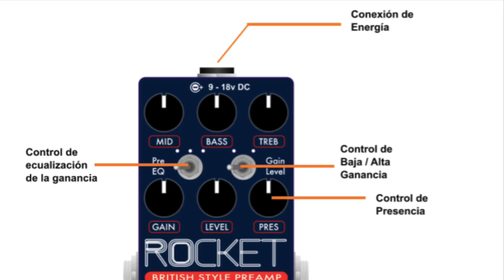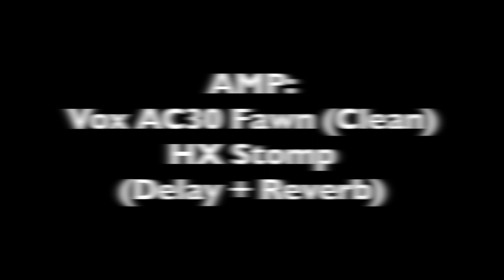ROCKET Distortion Preamp ROCKERBOX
Este demo nos muestra el sonido del Rocket usado como preamp en el loop de efectos de un amplificador, conectado por el frente de un amplificador a tubos y conectado a un equipo de amplificación digital